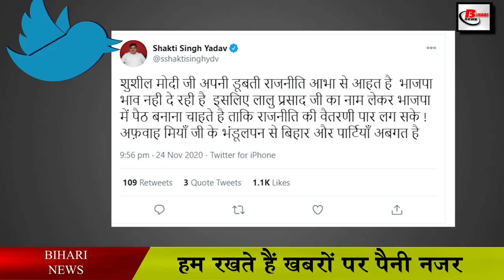सुशील मोदी का दावा, जेल से फ़ोन कर एनडीए विधायकों को तोड़ रहे हैं लालू